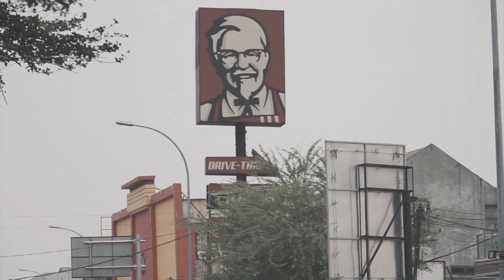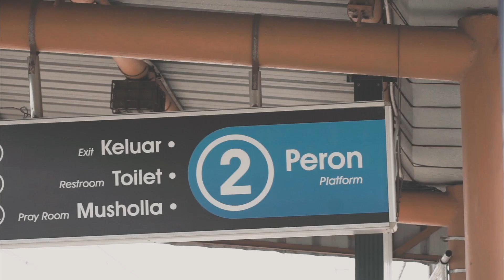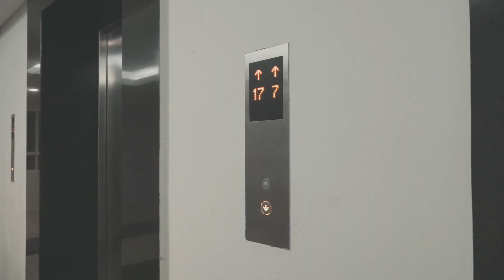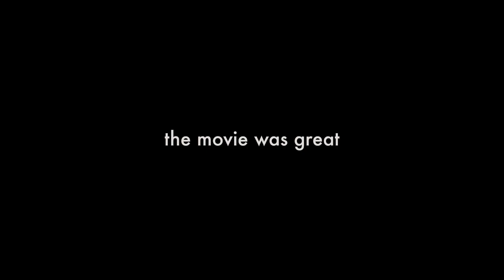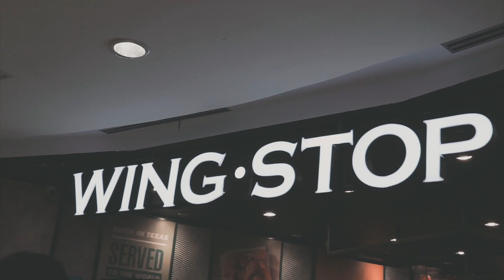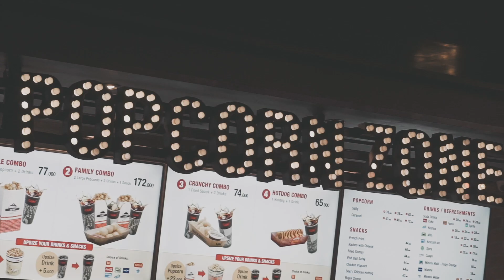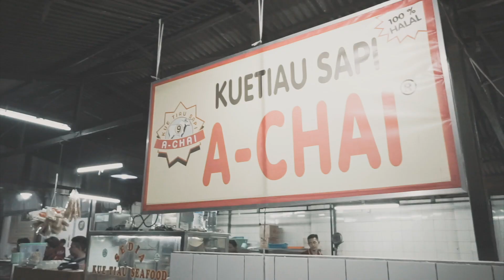Nonton Premiere Film Joker!